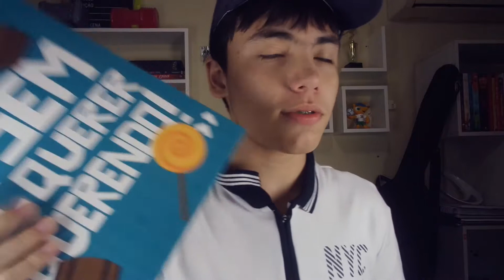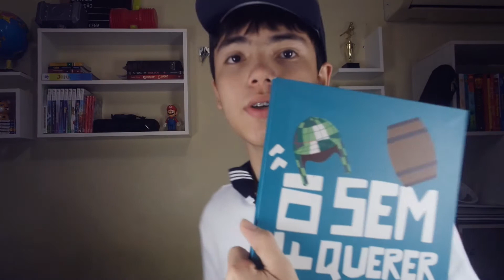Obrigado Chavinho!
Chaves é apenas um dos maiores seriados do mundo todo , porém recentemente , ele está sendo bloqueado em canais de televisão , canais do YouTube , serviços de streaming e etc... Esse vídeo é mais uma pequena homenagem a esse seriado que mudou a minha vida e a vida de muitas pessoas